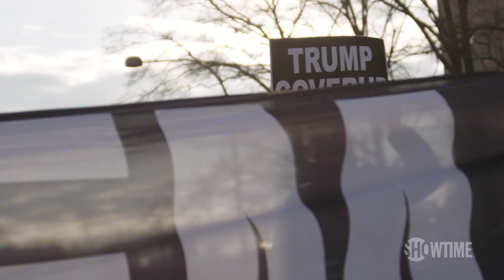Mark McKinnon: 'Anything Can Happen Between Now & Election Day' | THE CIRCUS | SHOWTIME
"This is the most consequential election of our lifetime." All episodes of The Circus are now streaming with the Paramount+ with SHOWTIME plan.